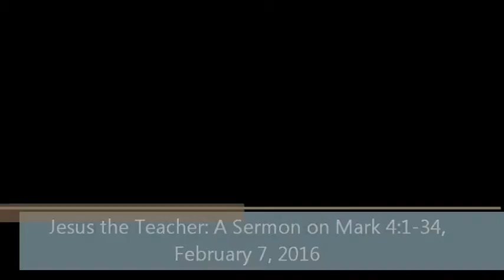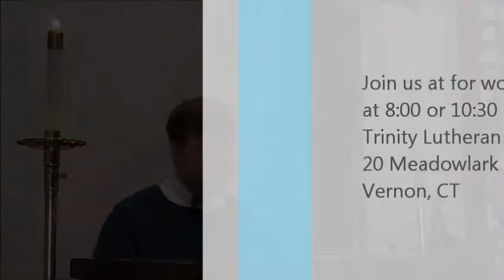Jesus the Teacher A Sermon on Mark 4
As we continue to make our way through the Bible, we are focusing on the life of Jesus. This sermon is based on Mark 4:1-34. Here is a link to the biblical passage